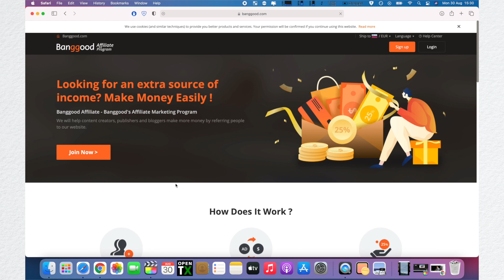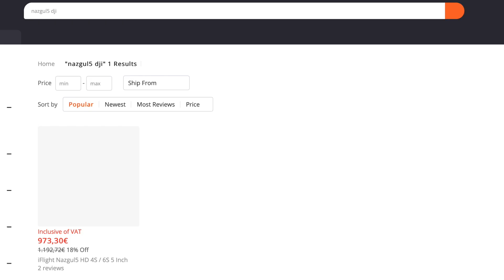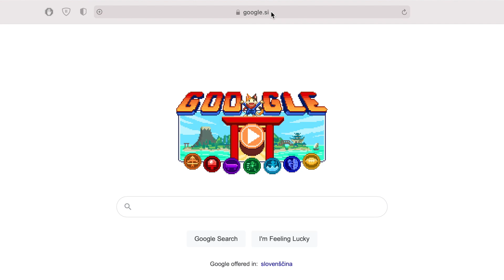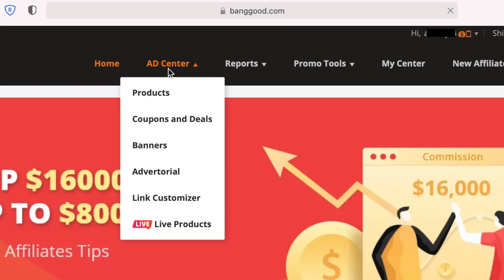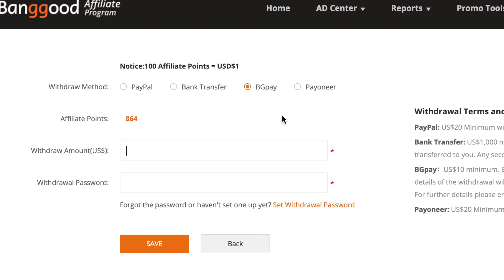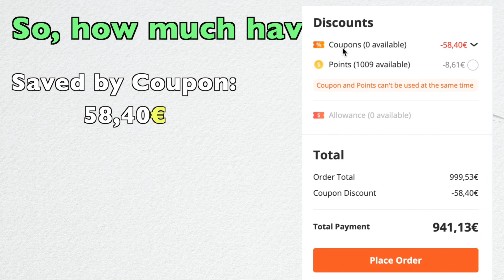How to SAVE & Earn Money on Banggood - Earn Commission from Your Own & Other's Purchases 😄👍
This works 💯% every single time, I've been doing this for years now 😄👍